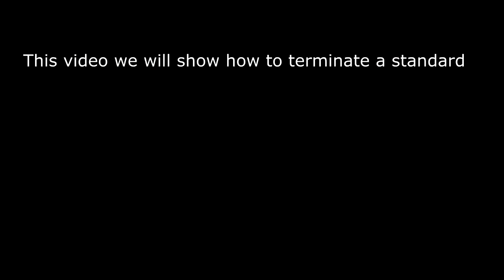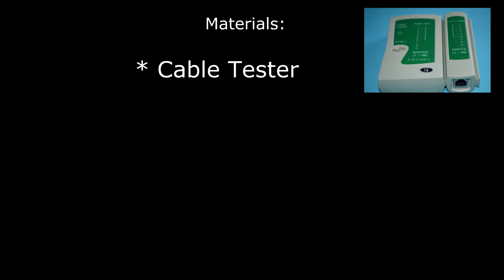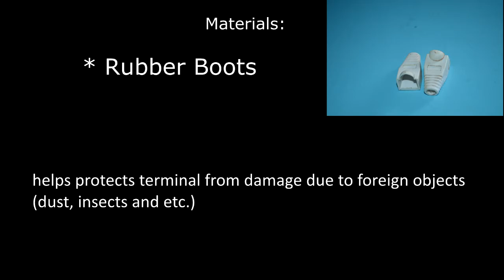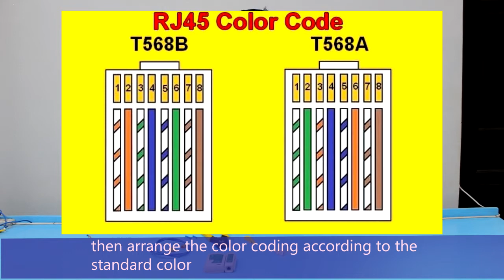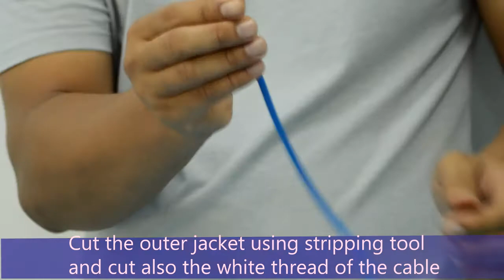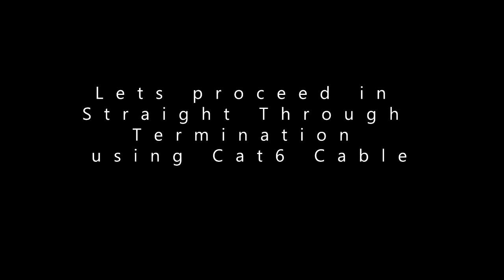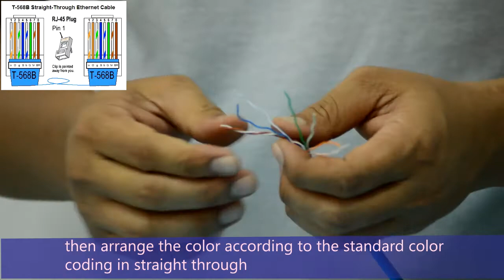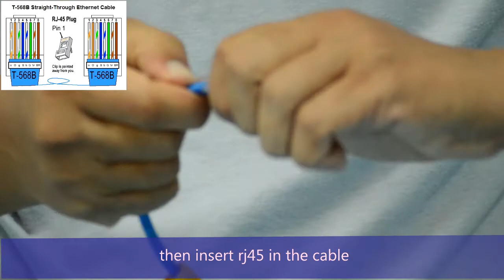UTP Cable Termination (Crossover and Straight-Through)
Credits: Sir Julelou B. Apat for shooting this video presentation.